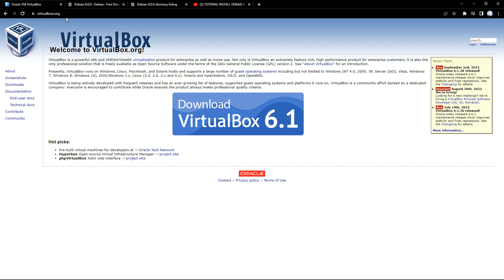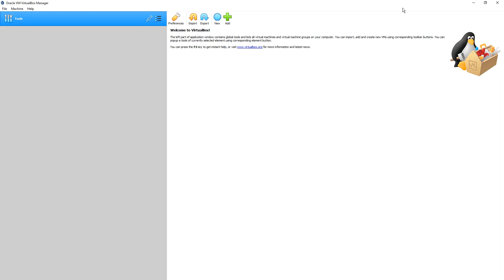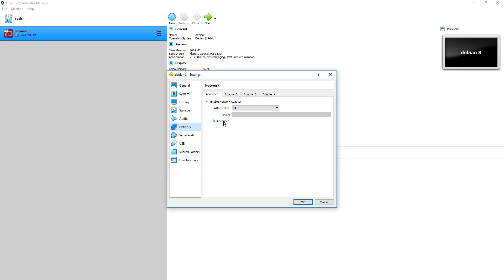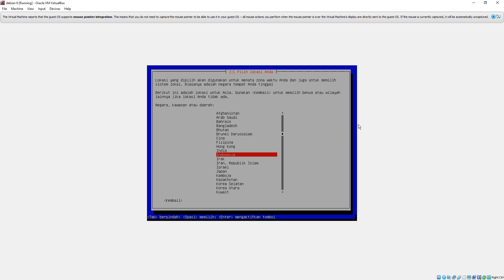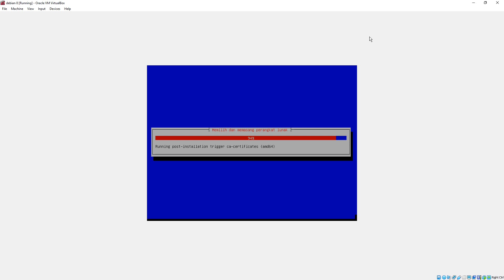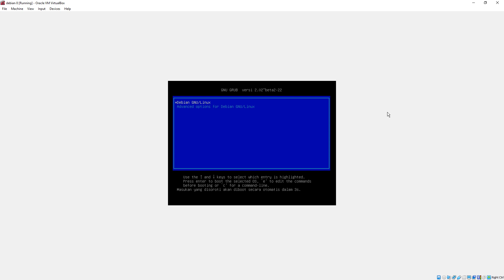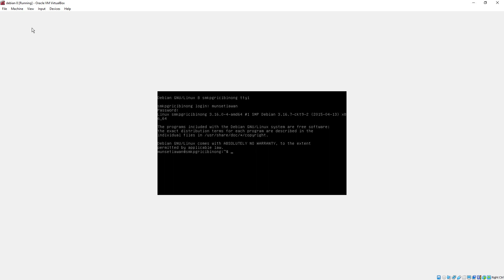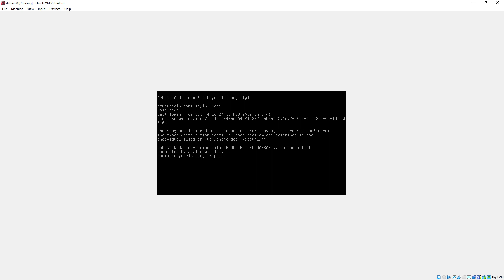INSTALL DEBIAN 8 JESSIE DI VIRTUAL BOX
Install Debian 8 Jessie di VirtualBox

administrasi sistem jaringan